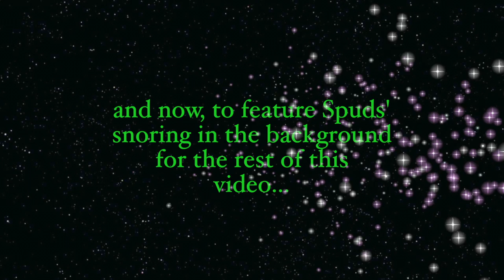INTJ: Communication style & our outward automaton demeanour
Hey guys,
There's a prevalent point that I observed throughout this video...as to why we, INTJs, behave like an automaton outwardly. I didn't outright mention it but my subconscious methods of tackling the "problem" has one aim...that is to "fix" our automaton-like persona, which is influenced by the brain (the way in how we process things internally just slows us down a notch or two).